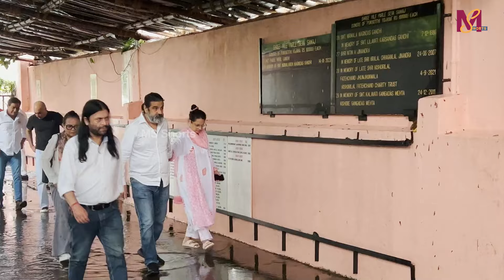Bhushan Kumar And Farah Khan And Others Attend Bhushan Kumar Cousin Sister Tishaa Kumar Last Rites